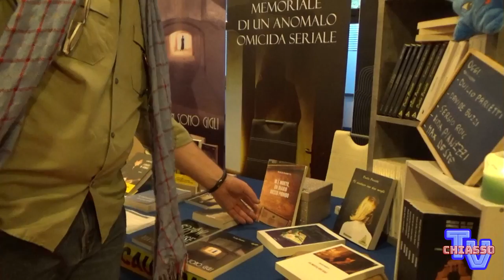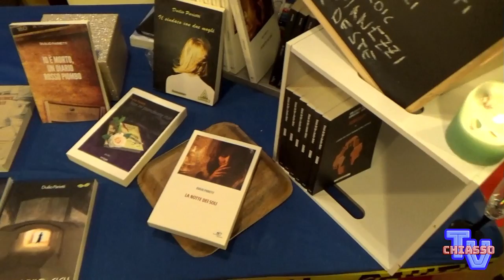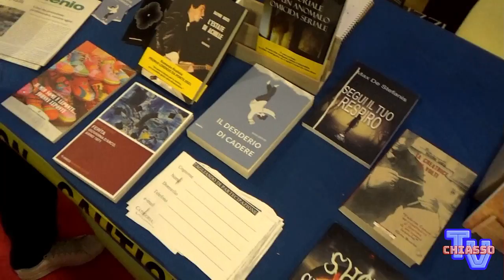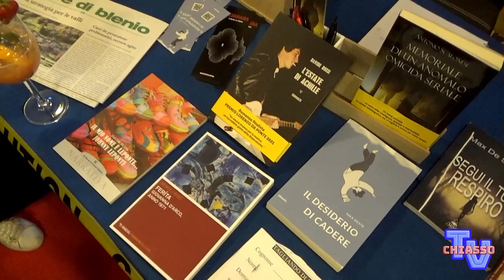Scrittori Ticinesi Insieme a Espoverbano 2022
Un gruppo di scrittori Ticinesi ha incontrato il nutrito pubblico di visitatori nella nota fiera locarnese. L'iniziativa di allestire uno stand dedicato, partita dal giornalista e scrittore Davide Buzzi, ha portato a un successo quasi inatteso di incontri e vendite.